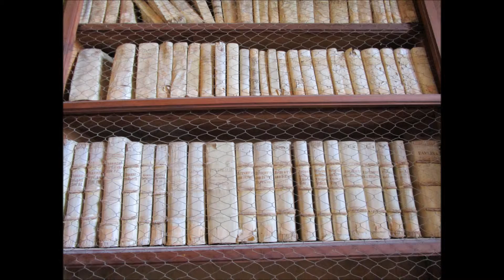L'URSEA ALL'ABBAZIA DI MONTE OLIVETO MAGGIORE 27 marzo 2016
L'Ursea all'Abbazia di Monte Oliveto Maggiore, nelle Crete Senesi - 27 marzo 2016 (Domenica di Pasqua) - Foto di Elisa Montagni